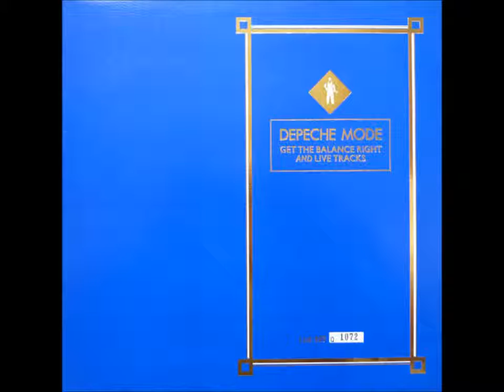Depeche Mode - My Secret Garden (Live Hammersmith Odeon) - 1982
What should we say about these heroes, what should we say about the release. In the 80ies DM released several limited EPs. Blue, Green, Red & Yellow. On the B Side of those limited editions you find the recording of a concert in London from 1982 at the very famous "Hammersmith Odeon". As limited editions those releases were quiet hard to get and so even more interesting for us as a record collector. Even nowadays you do not find an official digital release of that concert.

Funny side story from our side, as we are fans from the very early days on that we´ve been to a concert in Mannheim in the early 80ies and decided to go afterwards to a at the time very well known club there called "Hardrock". the story was that also the guys from DM had kind of the same idea. Quiet funny to enjoy life with such heroes standing beside and enjoying themselves as well...